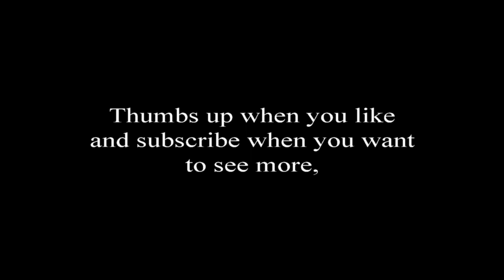Building The Hans Guitar part 5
Part 5 of building a classical guitar for my friend Hans. Bracing the back.